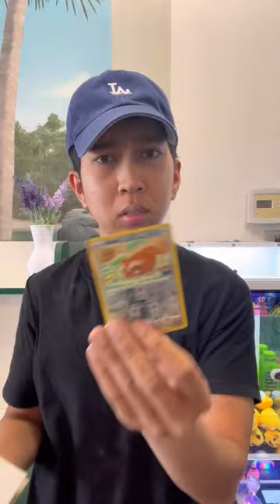The Best Pokémon Card I Ever Pulled